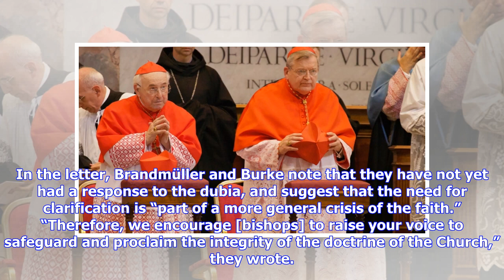Dubia cardinals ask bishops to confront ‘plague of the homosexual agenda’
Cardinals Burke and Brandmüller urged bishops to 'proclaim the integrity of the doctrine of the Church' Catholic bishops around the world need to combat the homosexual agenda in the Church, two cardinals said in an open letter addressed to the presidents of the world’s conferences of bishops. Cardinal Walter Brandmüller and Cardinal Raymond Leo Burke wrote in a Feb. 19 letter that the “horrible crime” of clerical sexual abuse of minors is “only part of a much greater crisis” that must be address...